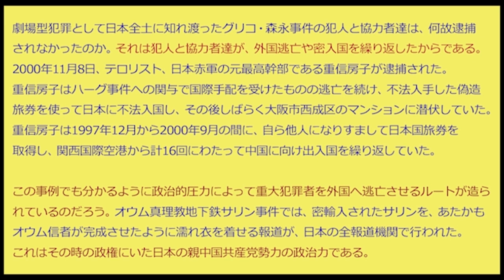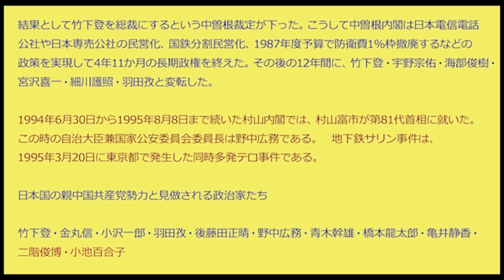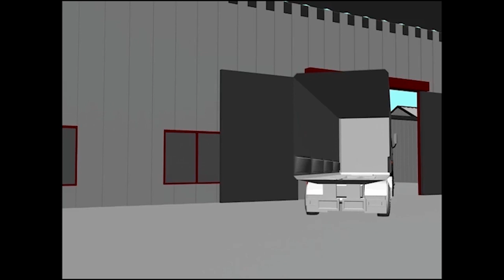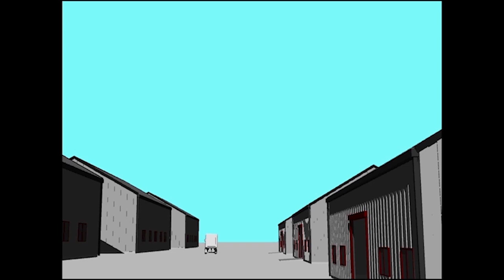日航機123便墜落は自衛隊のミサイル誤射でもない。 故意の工作による撃墜である。